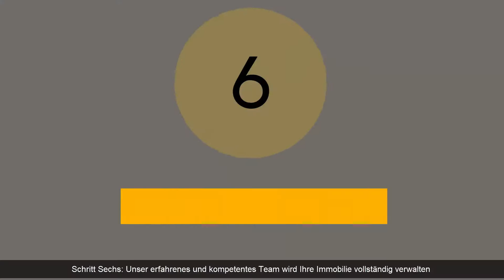We are Greenberry-Investments! (German)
Take Advantage of Spain’s Real Estate Boom
Launch Your Investment Today With the Help of Local Pros Who Have More Than 25 Years of Experience!

Now is your chance to take advantage of the booming real estate market in Spain. Rising values, solid fundamentals and strong demand make Spain a smart investment and a great place to park money.

Based in Madrid but serving the entire country, Greenberry Investments has decades of experience connecting investors to properties. We go beyond the services of a traditional real estate agency to offer investors from across Europe full end-to-end services, from advice determining investment type to property location and purchase assistance and even property renovation and rental services.

Are you ready to invest in Spanish real estate and buy rental properties in Spain for investment purposes? Let the pros at Greenberry Investment guide you through this difficult but rewarding process.